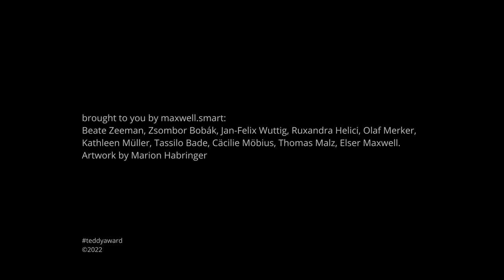Interview with Jean-Sébastien Chauvin, director EXALTED MARS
Interview with director Jean-Sébastien Chauvin about his film EXALTED MARS

A city at dawn. Traffic is flowing like red and white blood cells. A man sleeps, enveloped in the darkness – he is beautiful, he is naked, it is hot. We will never know what he is dreaming. The sun rises and the façades of the skyscrapers begin to sparkle.

Eine Großstadt im Morgengrauen: Roten und weißen Blutkörperchen gleich fließt der Verkehr. Ein Mann schläft, eingehüllt in die Dunkelheit – er ist schön, er ist nackt, es ist heiß. Was er träumt, werden wir nie erfahren. Die Sonne geht auf und die Fassaden der
Hochhäuser beginnen zu funkeln.